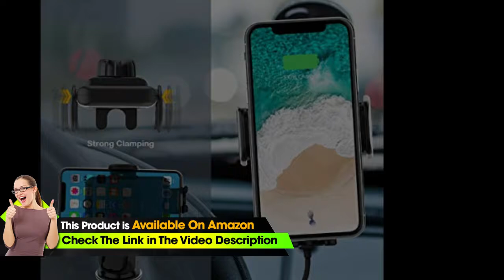ZeeHoo Wireless Car Charger,10W Qi Fast Charging Auto-Clamping Car Mount,Windshield Dash A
▶Check This on Amazon

• 【Smart Automatic Sensor Design】Automatic opening and clamping design which can be operated with one hand and make everything easier and safer. Just place your phone inside the holder, the clamps will close and provide a strong stable hold. A gentle touch on any sides of the quick release buttons,the arms would automatically open.When your phone is fully charged, the wireless car charger will automatically power off and protect the battery of your phone.
• 【Qi Wireless Charger & Phone Holder】2-IN-1 Design Combines the Qi Wireless Charger and a car phone holder.Wireless car charger offers fast charging for your phones and save you from the messing with cables and cases while driving.
• 【Thick Case Friendly & Faster Charging】No need to remove phone case (most of phone cases in the market except rugged, uneven case.)while charging.The car holder can hold all phones with a width of 60-80mm tightly, which works very well for all QI-enabled phones.Max 10W Fast Charger for Samsung S10/S9/S8/S7/S6 Edge +/Note 5, Max 7.5W Fast Charger for iPhone XS max/XS/XR/X/8, 5W for Other Qi-Enabled Phones.For 10W, 7.5W fast charging mode,QC 3.0 car charger adapter is required as its power source.
• 【Strong Suction Cup & Adjustable Viewing】 You have multiple installation of the wireless car charger holder,it can be installed on the windshield, dashboard,table securely with the strong suction cup .The fully 360-degree rotation allows for optimum viewing and easier use of functions, which is the safest way to access your phones systems such as your GPS and phone calls.